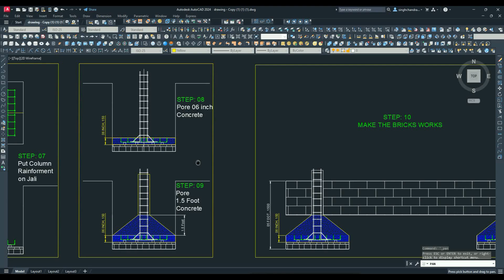AUTOCAD HOUSE PLAN BASIC PLANS